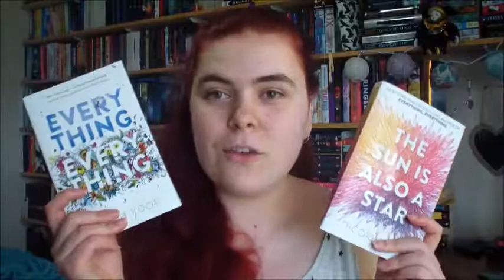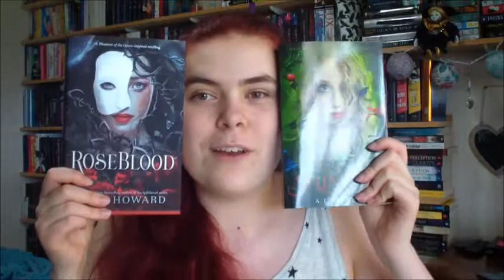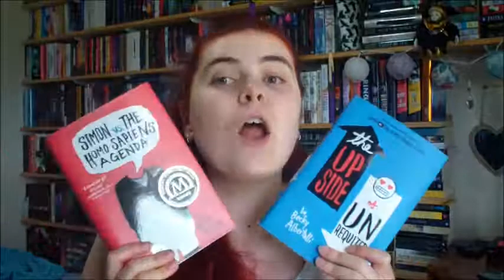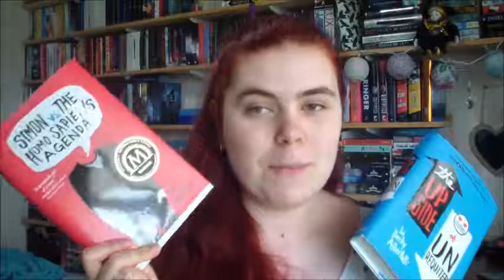Monthly Recommendations - Best New to you Authors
Hey guys

These are authors I've read from for the first time this year and I just loved their books.

Here are my links:

Instragram - abbeyleec_the_booklover